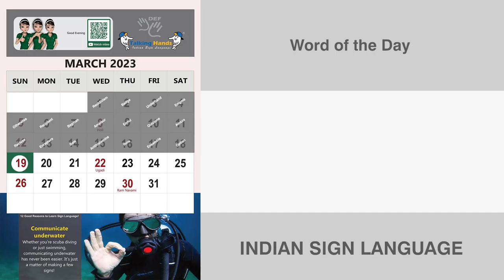Abrupt (Adjective) Word of the Day for March 20th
Abrupt

Meaning- sudden and unexpected, and often unpleasant:

Examples- There was an abrupt change in her mood.